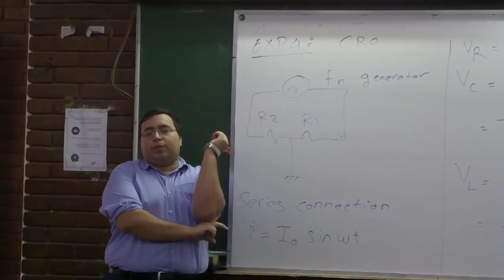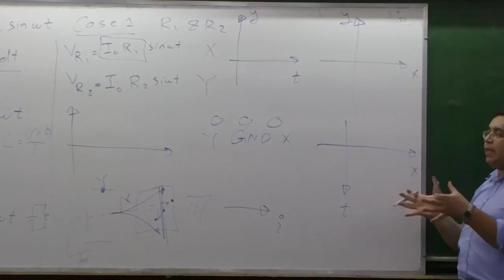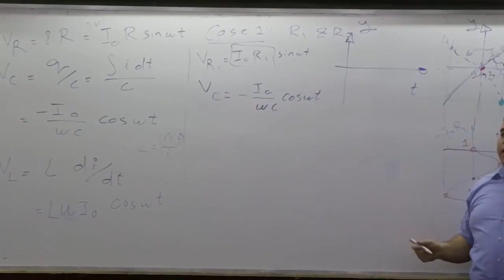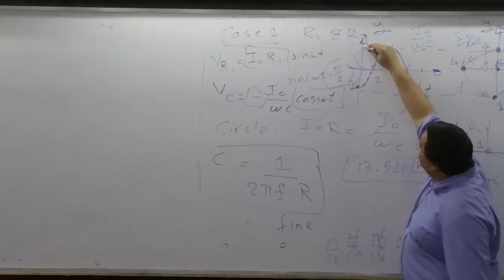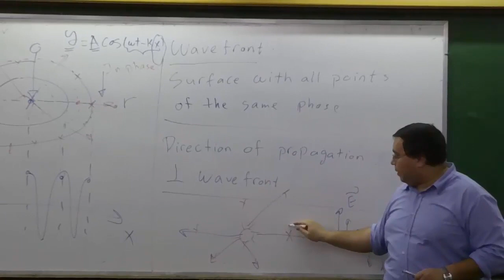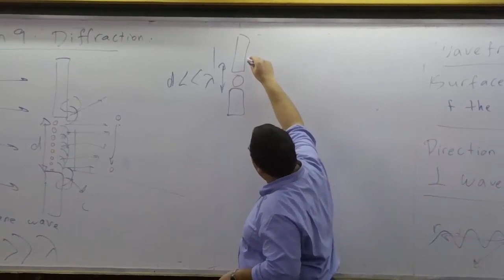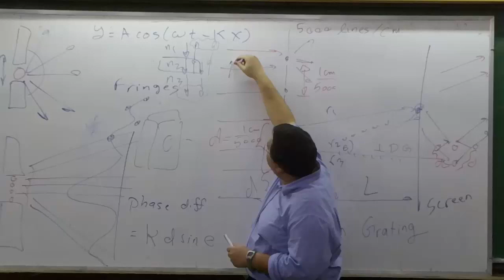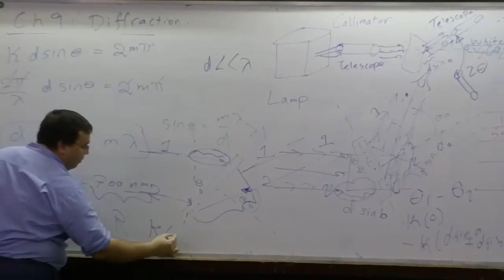Dr. Michael Monir (Waves) - lec. 8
Dr.Michael - lec 8 : CRO & Chapter 9 - Diffraction Grating
Taken On : Sunday, 22 / 11 / 2015
By : Ahmed Hekal